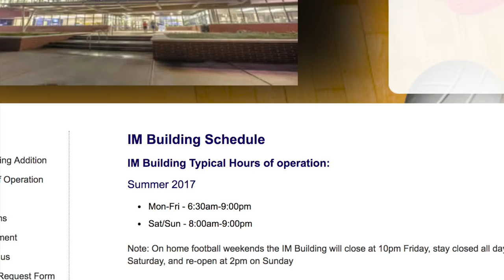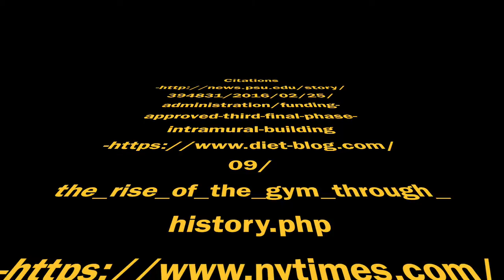Final Draft of Movie Project Gyms